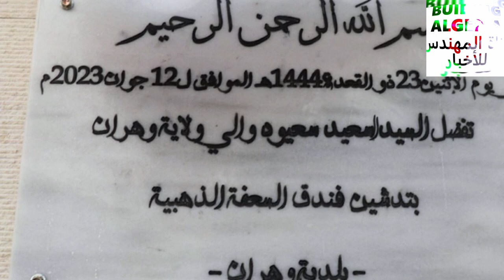تابعو تدشين ثلاث فنادق جديدة دفعة واحدة في وهران NEW ORAN HOTELS